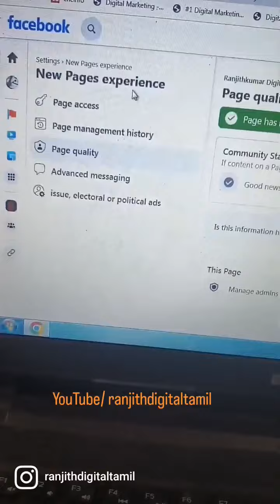Facebook Page குவாலிட்டியாக இருக்கிறதா என்பதை கண்டறியுங்கள்